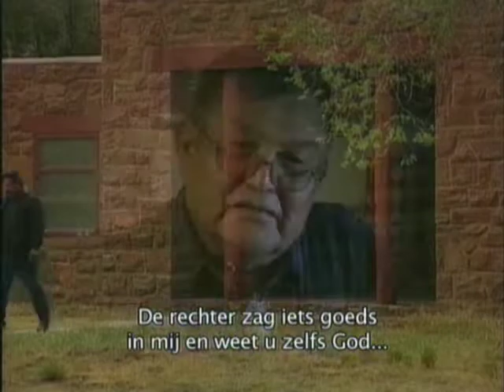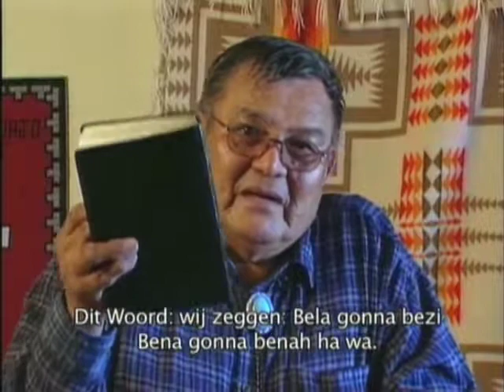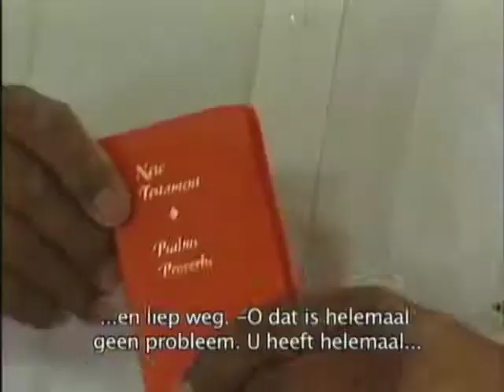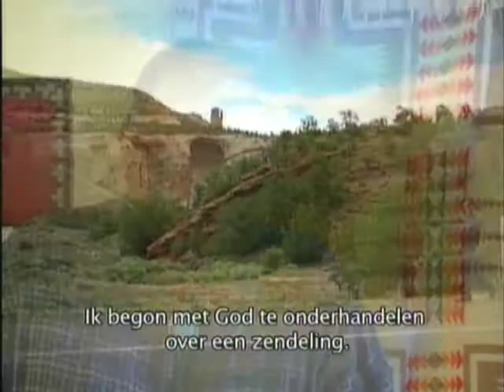Navajo Redemption (Dutch)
This is a true story about Pastor Harold Noble, who as a teen wanted to learn about life and how to be a “good person.” He asked his grandfather, a medicine man and tribal leader, how to do this, but he just didn’t understand. Later he turned to alcohol and ended up in jail. There he discovered what life is all about and he changed dramatically. Harold shares how he found answers for all of life’s questions when Jesus Christ changed his heart.